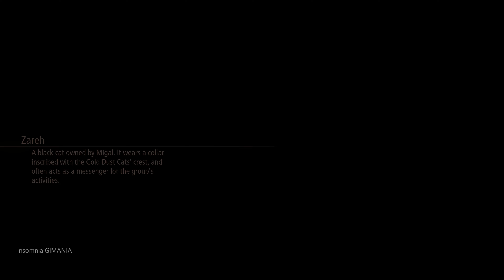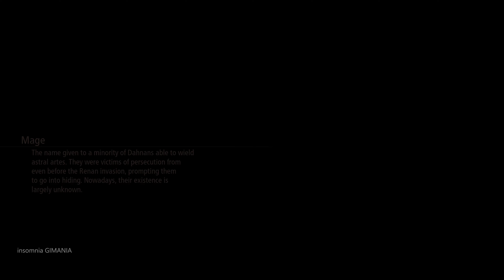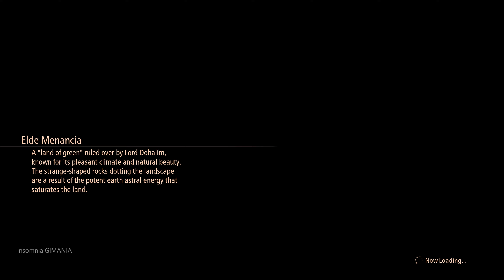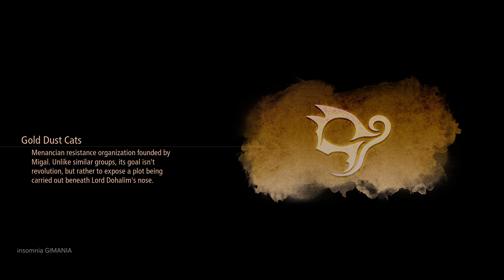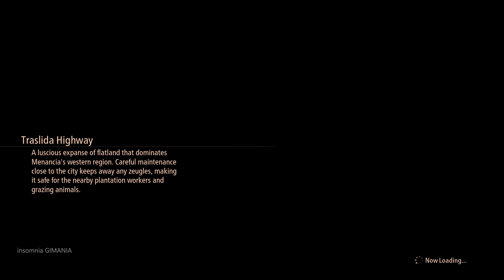Black Widow Kisaras Infiltrate The Castle Tales of Arise MOD Playthrough 14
Tons of thanks Before!